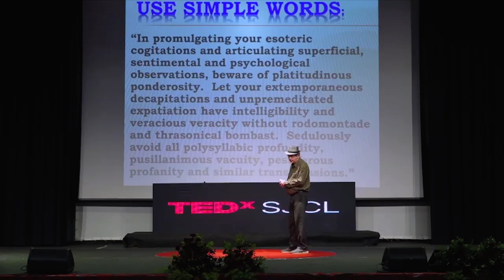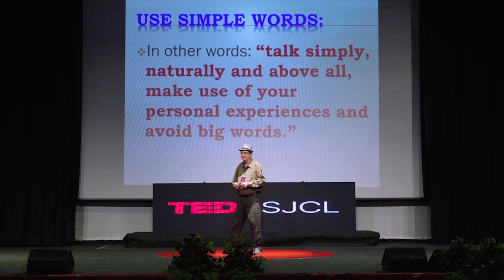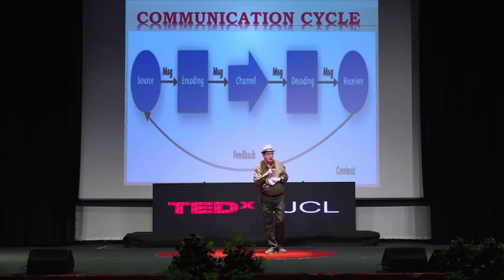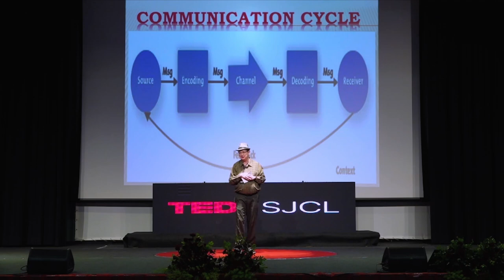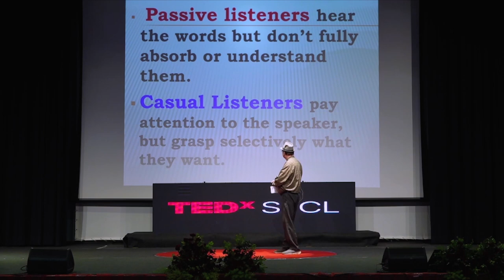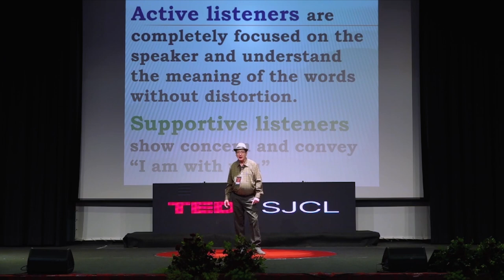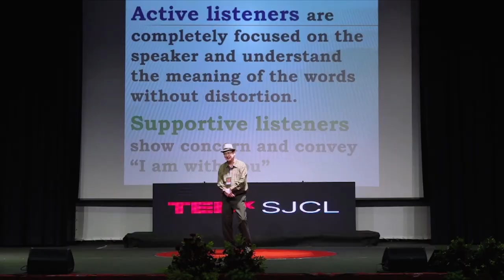COMMUNICATION BEYOND WORDS,LISTEN FIRST & DWELL DEEP LATER | Ali Khwaja | TEDxSJCL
Ali believes and says  “Human well-being is the most important aspect of any progress"  .According to him ,communication includes and should involve talking and listening. He taught the audience to listen with their eyes while communicating.  He emphasized on the fact that ‘human beings are forced to be transformed ,  but they have a choice to choose how to be transformed’.  He has spent all his his life wandering, exploring, learning, and thinking outside-the-box.  He shares only what he has learnt from others, from the wisest and most respected Masters to the urchins and street dogs.  He talks or trains only when invited to do so, as he has all the time in the world, and no commercial interest.  He enjoys traveling, meeting new people, and learning while he teaches.

He writes books and columns, he speaks when asked to, and tries to be as honest and genuine as possible in whatever he conveys.  He listens and counsels, only because he feels that every human being should be given a chance to improve his quality of life.  His aim is to help develop innumerable competent people, so that he can become redundant and go back to making paper boats for the rain water. This talk was given at a TEDx event using the TED conference format but independently organized by a local community.